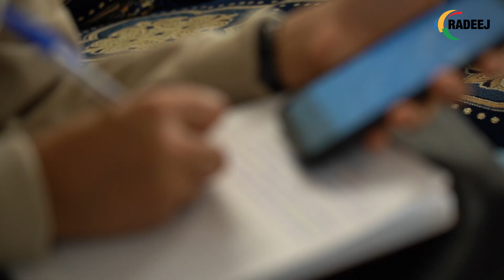قصة الما بدوار الهواورة.. ذكريات لا تنسى مع السيدة محجوبة